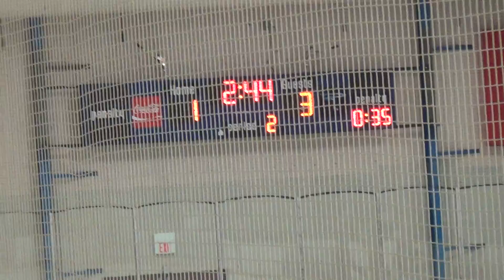2nd Period 19 of 24 PP 00039